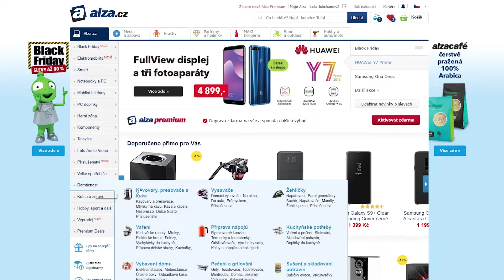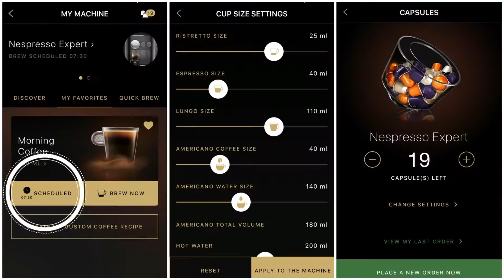Jak vybrat kávovar na kapsle | Alzatube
Kapslové kávovary patří k nejrozšířenějším kávovarům v dnešní době. Je tento druh pro vás ten pravý?

Vychutnejte si kávu v pohodlí domova díky různým typům espresso přístrojů. Vyberte si z automatických, kapslových nebo pákových kávovarů. Mezi oblíbená zařízení pro přípravu kávy patří také moka konvičky, french pressy nebo překapávače. Prostřednictvím naší nové série se podívejte, jak vybrat správný kávovar vyhovující vašim potřebám. Roberto Trevisan, lektor pražské Školy kávy nám předvede, jak kávu připravit doma lépe než v kavárně.

Obsah videa:
0:00 – Úvod
0:12 – O kapslových kávovarech
1:40 – Výkon kávovarů
2:17 – Nevýhody kapslových kávovarů
2:49 – Robertova rada
3:26 – Závěr

Odebírejte náš lifestylový kanál, na kterém najdete ty nejzajímavější věci ze světa hraček, fitness, kosmetiky nebo elektroniky

Pokud se vám video líbilo, určitě ho sdílejte, dejte palec nahoru a podělte se o svůj názor v komentářích.

Sledujte nás na instagramu jako @Alza_CZSK, ať vám neuteče žádná zajímavost ze zákulisí :-)